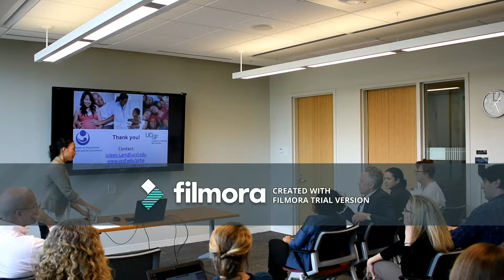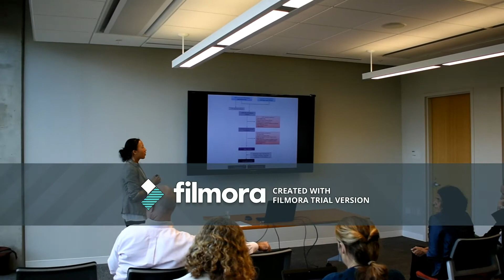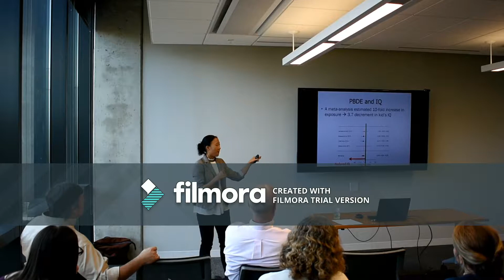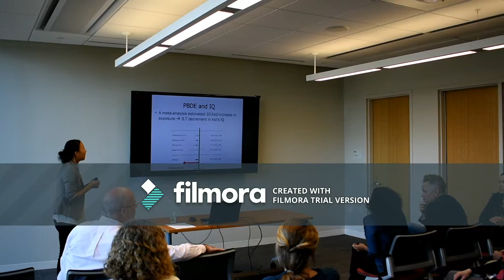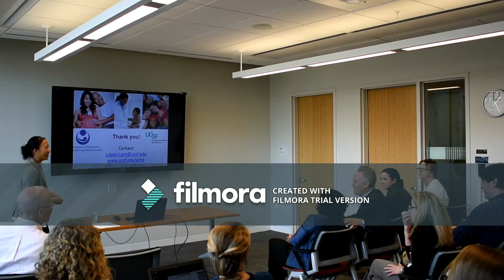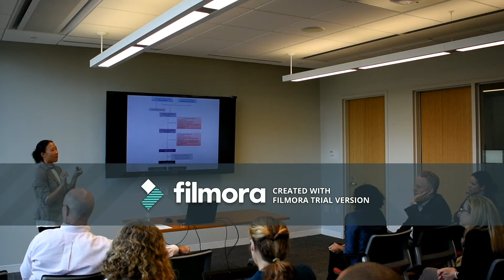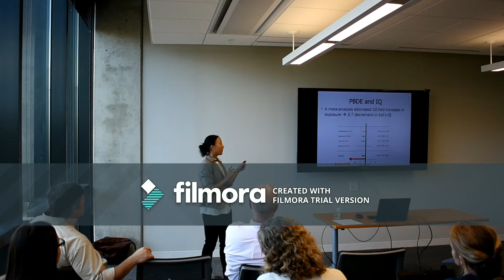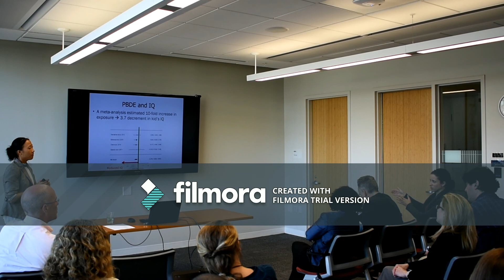Juleen Lam Questions